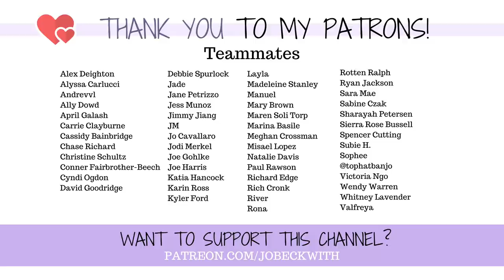PREGNANT as an AMPUTEE?! *Mama Doctor Jones & Rebekah Gregory Reaction*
Ana Luisa is the perfect Christmas treat, and they are currently running an exclusive holiday sale!

As an amputee, pregnancy is something I've been fascinated by (and also a little terrified of)...@MamaDoctorJones recently had on the lovely & amazing Rebekah Gregory to talk about her experience of pregnancy while an amputee. Let's watch, react, and learn a little bit more!

MERCH!

Jo Beckwith
3578 Hartsel Drive #615

MY STORY //

MY EQUIPMENT //